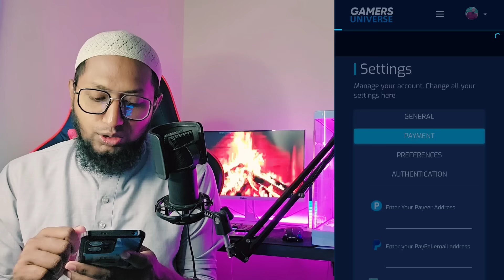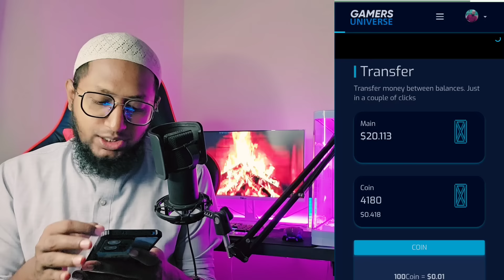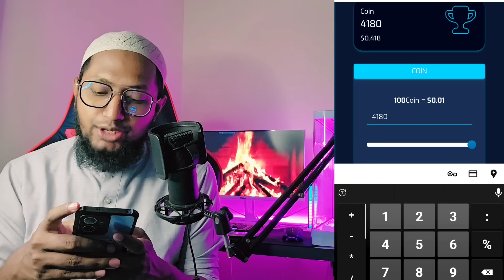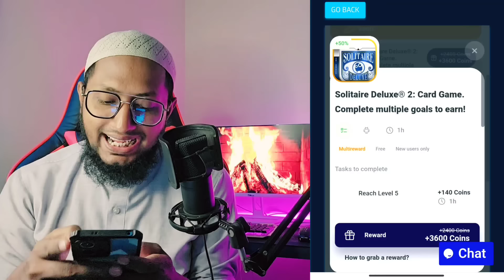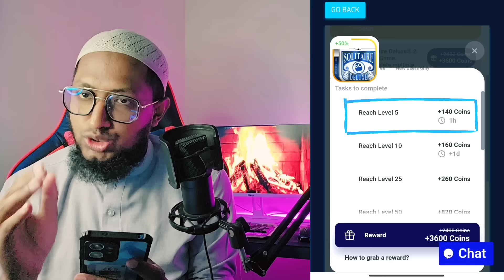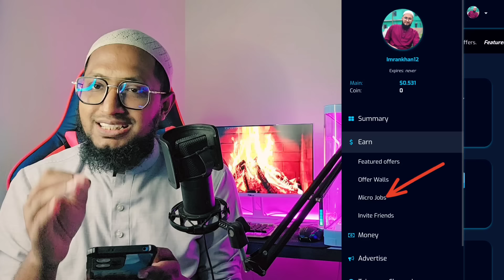২০ ডলার/২৫০০ টাকা ইনকাম, সম্পূর্ণ ফ্রী সাইট থেকে, free earning site 2024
online earning
make mon
online business
chatgpt
earning app
make money
passive income
earning app without investment
dave nick
incognito money
earn money
side hustle
make money from home
cpa marketing
sbj classes
jay froneman
how to make money with chatgpt
youtube automation
money
money mentor
remote jobs
gpts
google news
paytm earning app 2023 today
2023 best self earning app
earn money with google news
dropshipping chatgpt
investing
crypto
make money with openai gpts
artificial intelligence
how to make money with gpts
dave nick daily
openai
best passive income ideas
gpt-4
openai new update
new gpts
anjum iqbal
passive income guide chatgpt
how to make money online with with ai bot
online jobs
make money with google news
ai
andy hafell
google news earn money
finance
how to build an online business
investor
how to start an online business
caleb boxx
gpt4 update
online earning for students
gpt4
ryan hildreth
ryan hildreth reviews
who is ryan hildreth
ryan hildreth cashflow channels review
ryan hildreth youtube shorts
ryan hildreth youtube automation
cashflow channels review
earn money watching videos
best online job tamil
business
how to start making money online with chatgpt
how to make money with open ai
best side hustles using ai
top ai side hustles
how to make money using ai
free money
businesses you can start in 2023
how to start a business with ai
how to use ai to make money
url shortener earn money
shrinkme
making money with ai
social media ai business
free cash
make money watching youtube videos
tiktok shop tutorial
tiktok shop haul
tiktok shop dropshipping
tiktok make money online
tiktok make money 2023
make money on tiktok
tiktok shop
how to make money off tik tok
how to make money on tik tok
wealth
spirituality
abundance
happiness
health
ecommerce business with ai
better life
create your reality
becoming better
men's self improvement
self improvement
alex sedlak
eyen web3 app tamil
eyen web3 app live swap tamil
eyen web3 app live withdraw proof tamil
daily earn free 1000 rs tamil
daily earn free 500 rs tamil
daily earn daily withdraw app tamil
captacha job
investing in ai companies
work from home job tamil
without investment job
online ads watching jobs
online job tamil
online part-time job tamil
earn money watching shorts
watch youtube and earn money
get paid to watch youtube shorts
make money watching youtube shorts
earn money watching youtube shorts
superhumans.life
side hustles
make money with google
tekshekar
deepak daiya
hostinger
how to build a website
how to make website and earn money
how to make website on google
aryan raj singh
dr amir aiims
apron boy shashi
rakshita singh
shivam raj aiims
neet motivation
ai businesses
neet aspirant
moeny
paise kaise kamaye
paisa kaise
paisa